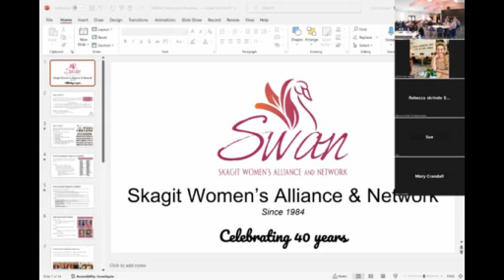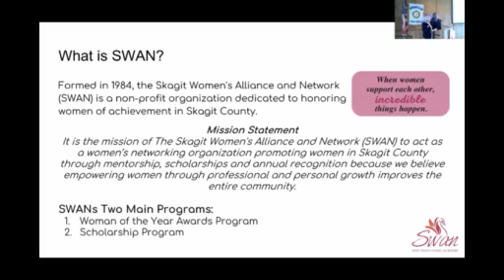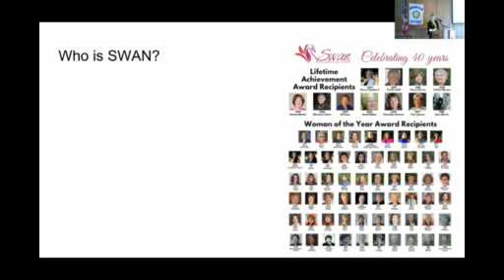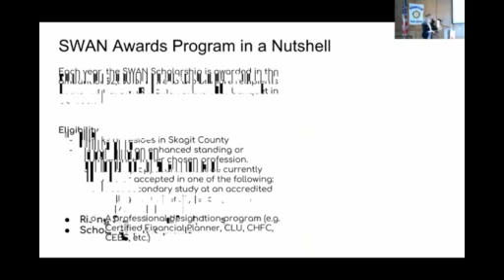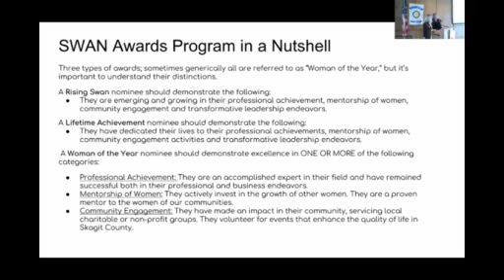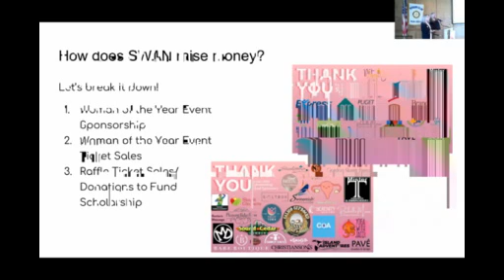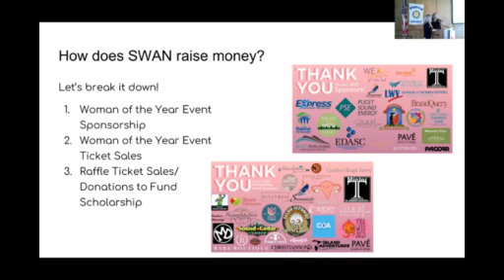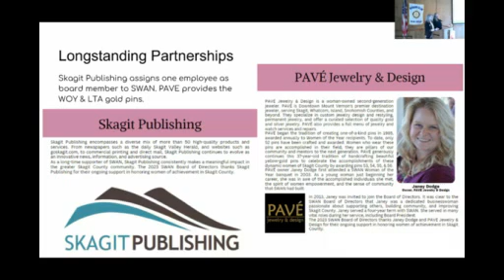Sedro Woolley Rotary Meeting 2 22 2024 movie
Rachelle Eason and Heather Shand from SWAN.